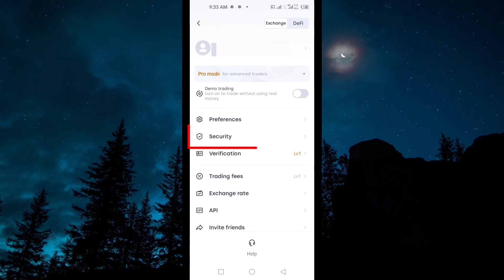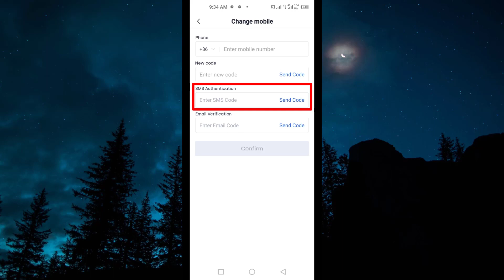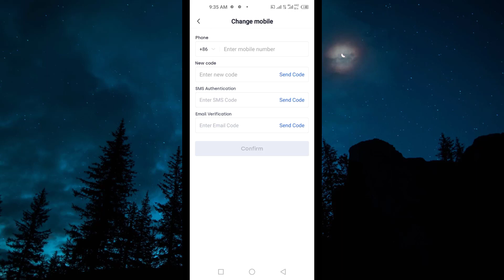How to Change Phone Number in Okex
change phone number on okex, in this okex tutorial you will be learning how to change okex phone number so if you want to change your phone number ok okex then you should watch this